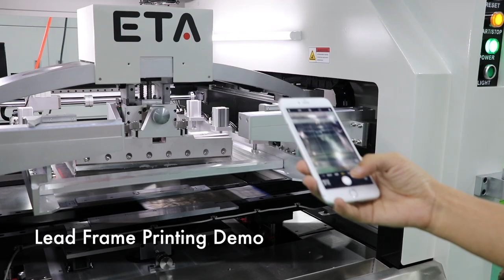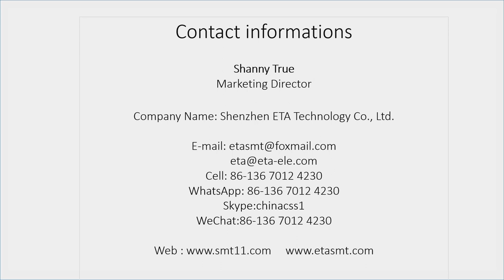I.C.T Automatic Solder Paste SMT Printer for Leadframe Printing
This Video Introduction to the Lead Frame Printing Effect.

I.C.T Also have SMT Total Solution, SMT Assembly Line, PCB Handling Machine, SMT Printer , Pick and Place Machine, Reflow Oven, DIP Line, Wave Soldering Machine.